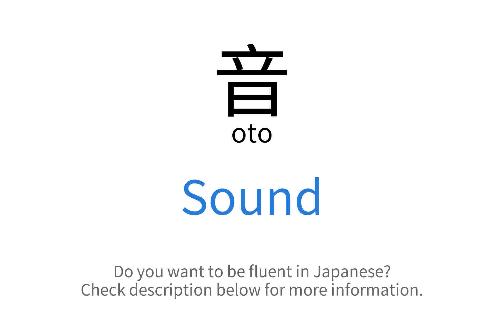How to say "Sound" in Japanese | 音(oto)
This video demonstrates "How to say Sound in Japanese"

Foreign Language Center offers a wide selection of series including:
...and more